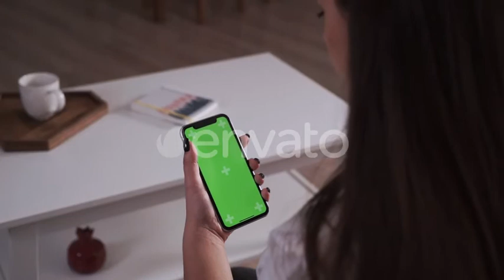Home Isolated. Back View of Brunette Holding Chroma Key Green Screen Smartphone Watching Content...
Download Home Isolated. Back View of Brunette Holding Chroma Key Green Screen Smartphone Watching Content

 Home isolated. Back view of brunette holding chroma key green screen smartphone watching content without touching or swiping. Coronavirus Covid-19 quarantine remote education or working concept

 Last Update 2 April 20 Created 2 April 20 Alpha Channel No Looped Video No Frame Rate 25 Resolution 1920x1080 Video Encoding H.264 File Size 14.79mb Number of Clips 1 Total Clip(s) Length 0:07 Source Audio No No. of People 1 Gender Female Age Young Adult Ethnicity Other Tags background, business, coffee, coronavirus, girl, green, green screen, hand, house, internet, person, quarantine, smartphone, technology, woman

download Home Isolated. Back View of Brunette Holding Chroma Key Green Screen Smartphone Watching Content | Stock Footage - Videohive